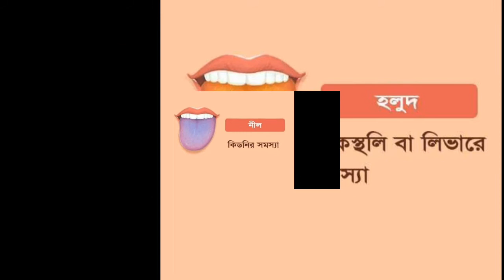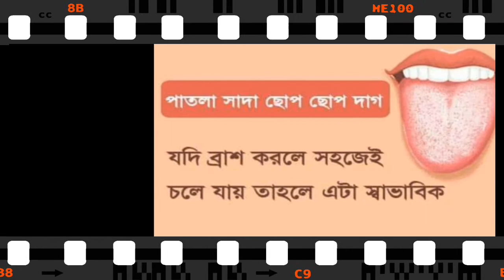জিহবা দেখে বুঝে নিন, আপনার কি সমস্যা হচ্ছে। Tannu beauty hacks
This skin pack for brightening skin and its made by 100% natural product.
 you can try this,
if you found this video helpfull for you then please hit the subscrive button and share for others to Care their skin also.